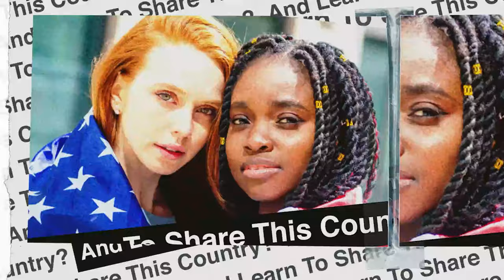Do Cops Over-Police Blacks in America?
Is over-policing a racial issue in America? How do we resolve the long-standing problems between police and the Black community?

And how does a black cop deal with these tensions?

Do police use more force against Black Americans; if so, why does it happen; and what should America do about it? Would having a more diverse police force help? Would investing more in communities plagued by crime help?

Our guests discuss these questions and also explore their views on police relations and behavior. Is the police force driven by racial profiling and racial bias, or does the media simply spin a heightened racial injustice narrative?

Is police violence toward Black Americans a product of challenges within the black community or a product of racialization of Black Americans?